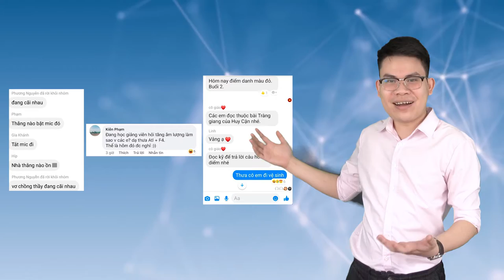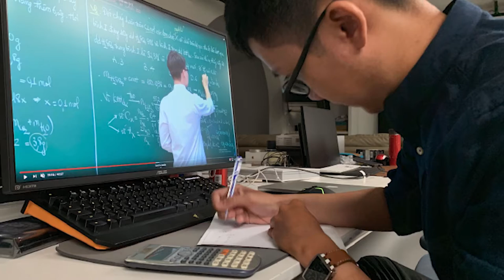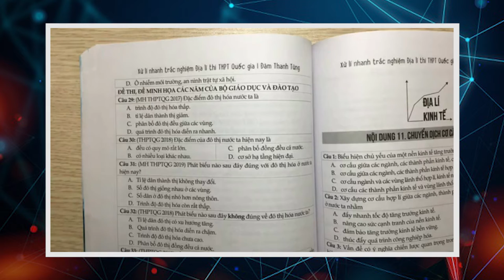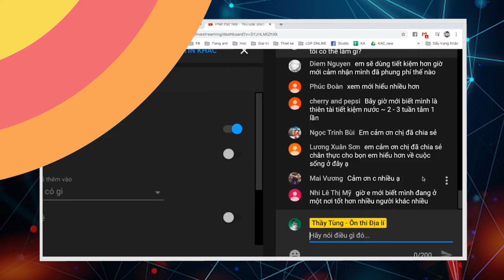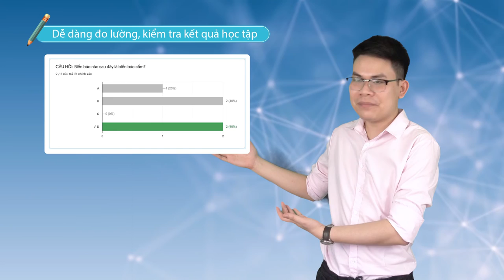Hướng dẫn kỹ năng dạy học trực tuyến cho giáo viên - Tiết 1 - thầy Đàm Thanh Tùng